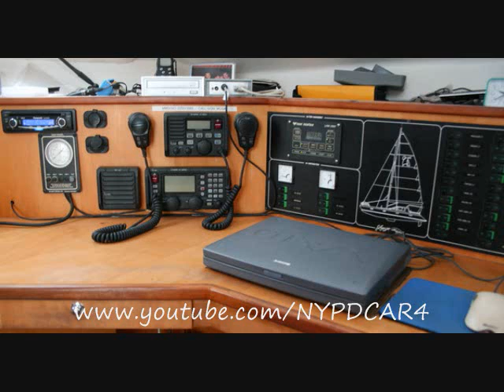Staten Island Ferry Crash 10 Confirmed Dead Part 02 Of 07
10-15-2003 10 Confirmed Dead in Staten Island Ferry Crash The ferry was coming too fast," said witness William Gonzalez, who lives in a nearby apartment complex. "They had no control to stop the boat." "There were numerous injuries like fractures and lacerations," said Fire Department spokeswoman Maria Lamberti. "There were a couple of people with amputations - legs and arms." The victims were taken to Staten Island University Hospital and St. Vincent's Hospital. Coast Guard divers were in the water off Staten Island looking for any additional victims. It was a windy afternoon, with gusts climbing into the mid-40 mph range. "Everyone just jumped for their lives," rider Bob Carroll told television station NY1. "It was like an absolute horror. ... The whole side of the boat looked like an opener on a can."A debris field of about 400 yards surrounded the damaged vessel, said Coast Guard Chief Dave French Part 02 Of 07